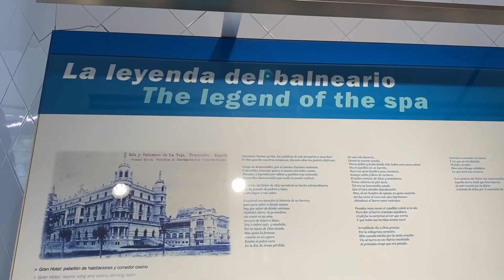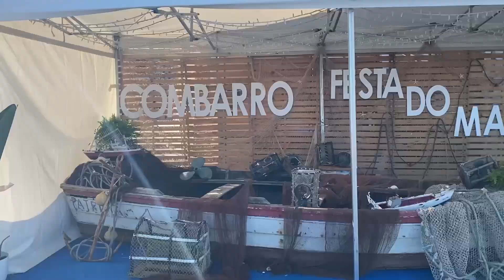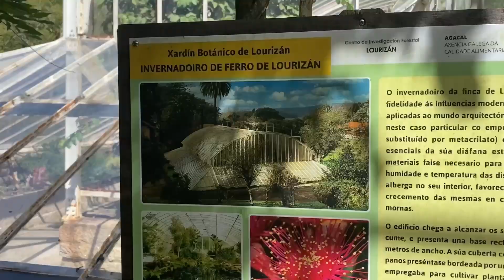O GROVE, SANXENXO, COMBARRO. Qué ver y hacer en la provincia de PONTEVEDRA. Segunda parte